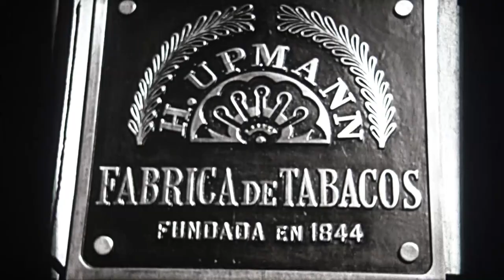H. Upmann Cuban cigar factory 1960's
See Cigar making in progress.

H. Upmann is among the oldest cigar brands in existence. In 1843, banker Hermann Dietrich Upmann (born 16 May 1816 - died 1894) arrived in Havana, Cuba, to arrange business affairs for the firm of Gravenhorst & Co., an importing/exporting firm located in Bremen, Germany. Seeing the potential for further importing opportunities, Upmann purchased a local cigar factory at 85 San Miguel Street, Havana, and began producing cigars under the H. Upmann brand in 1844